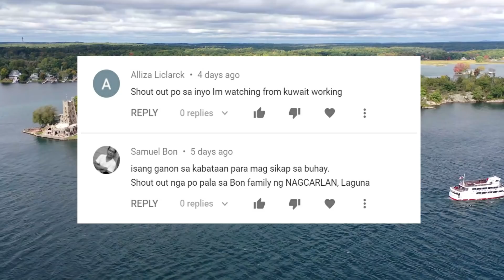20 Videos na Siguradong Hindi Mo Mahuhulaan ang Ending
Ano masasabi mo kapatid? Alin sa 20 videos na ito ang pinakanagustuhan mo?..Maraming Salamat...Stay Safe...